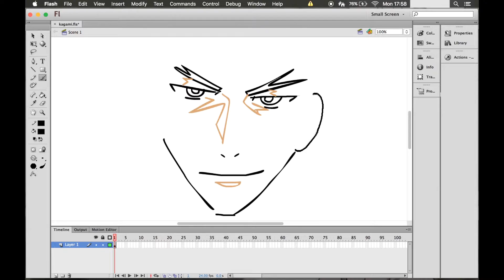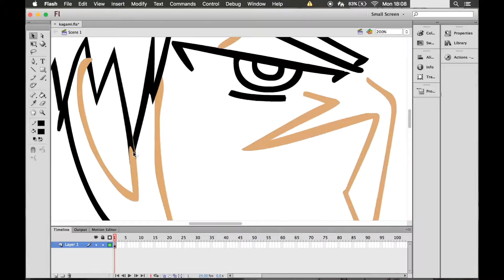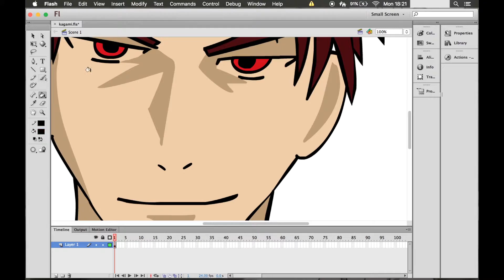Kagami with J4YST4RZ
Kagami Speed art
If you have any request put in the comments below :)